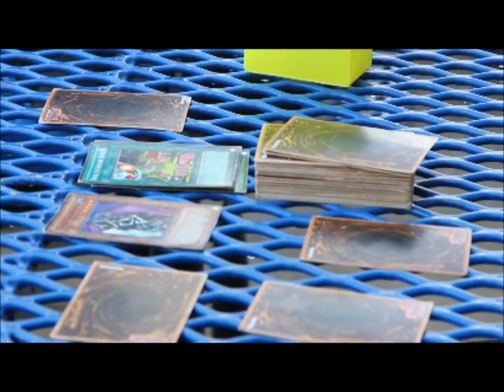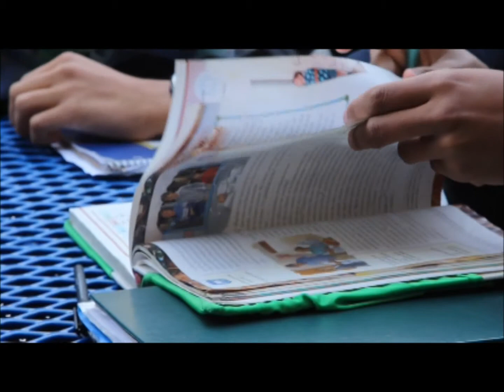Cedar Foundation 2012 Verbum Dei Mardi Gras Honoree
Verbum Dei 2012 Mardi Gras Honoree